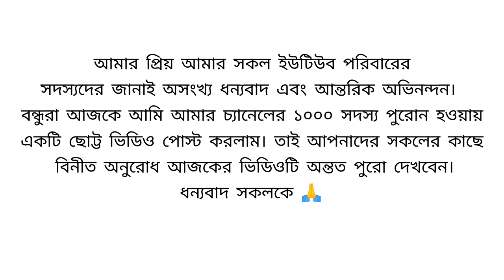Thank you my YouTube family 🙏❤️💝💞 | Today's vlog my 1k family members complete celebration video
Hi guys,
I'm Guddu. Welcome to Vlogger Zone on our YouTube channel.

About this video :
He guys,
কেমন আছেন সবাই, আশা করি ভগবানের কৃপায় ভালো আছেন। বন্ধুরা প্রথমে আপনাদের সকলকে জানাই অসংখ্য অসংখ্য ধন্যবাদ। আপনারা আমাকে এতদূর এগিয়ে নিয়ে আসার জন্য। বন্ধুরা কি বলে যে ধন্যবাদ দিবো আমার কোন ভাষা নেই। তো আজকে শুধু এইটুকু বলতে চাই ভিডিও দয়াকরে পুরো দেখবেন। আর ভিডিওটি ভাল লাগলে অবশ্যই লাইক কমেন্ট এবং বন্ধুদের সাথে শেয়ার করবেন। এবং এখনো যারা আমার চ্যানেলটিকে সাবস্ক্রাইব করেননি দয়া করে চ্যানেলটিকে সাবস্ক্রাইব করে আমাকে সাপোর্ট করুন এবং পাশে থাকা বেল নোটিফিকেশন আইকনটি অন করে দিবেন যাতে পরের ভিডিও সবার আগে আপনাদের কাছে পৌঁছাতে পারে।

★Other Information :

Video - vlog 1k family members complete celebration video